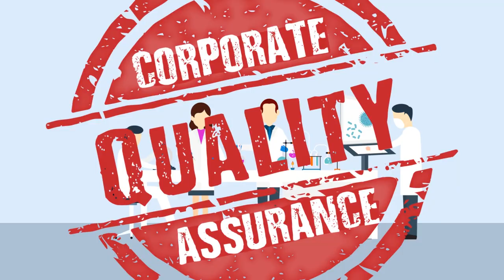Airdrop Packaged Drinking Water process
Full animated process of purifying, packaging and distributing airdrop packaged drinking water. developed by mediafirebug. visit us